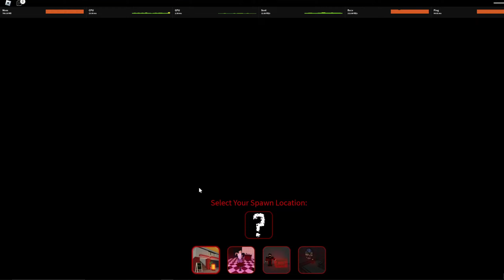GLASS AmonK1! (Ro-Ghoul)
In this video I pvp with REALLY glassy stats, allowing me to deal heaps of damage while also taking that much damage

My stats during this video:
  - 100 Physical
  - 5200 Kagune
  - 500 Durability
  - 200 Speed